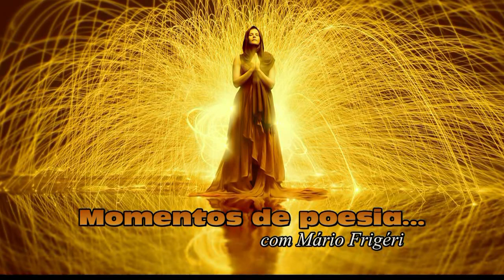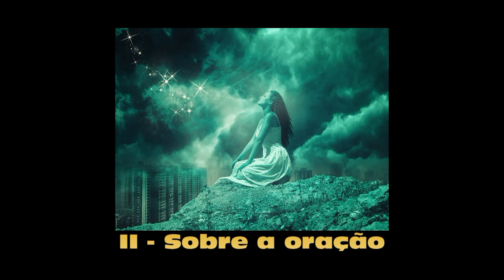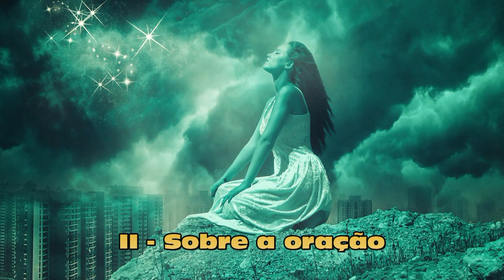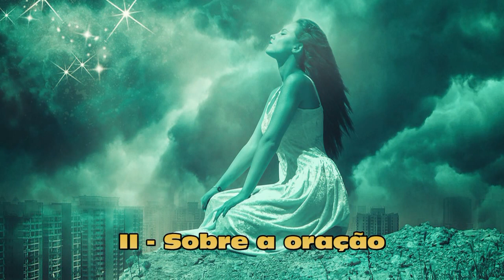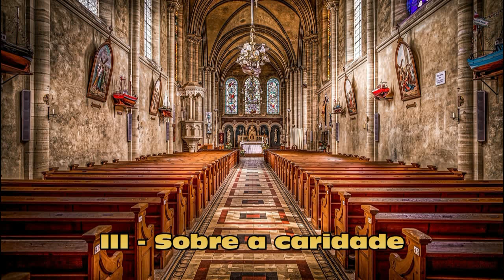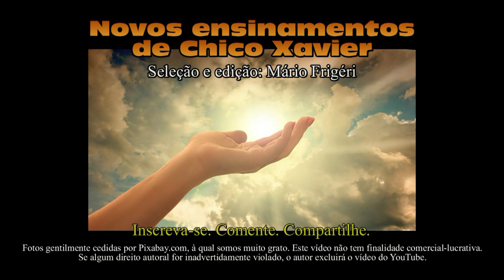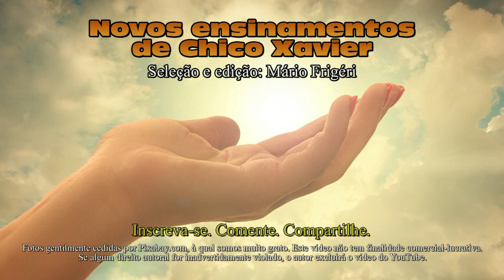Novos ensinamentos de Chico Xavier (mensagem 319 - Mário Frigéri)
NOVOS ENSINAMENTOS DE CHICO XAVIER é um respigado que fizemos no  livro “Orações de Chico Xavier”, de Carlos Antônio Baccelli, sobre conceitos luminosos expendidos pelo inesquecível médium mineiro. Vamos falar sobre oração, trabalho, amor, fé, perdão, caridade, dor e, finalmente, sobre Jesus. É um freio de arrumação para nossos pensamentos e sentimentos, nessa era de grande agitação que vivemos. Espero que gostem.